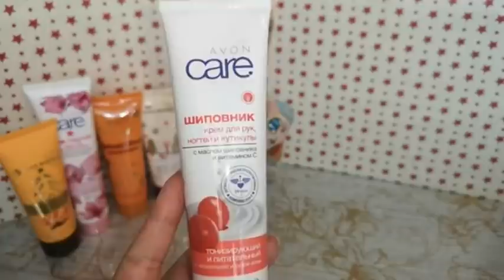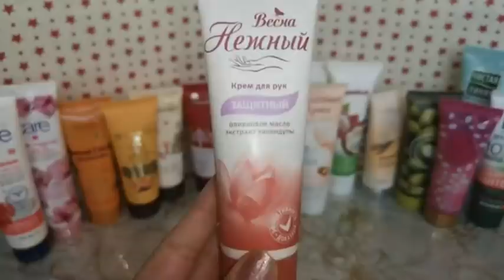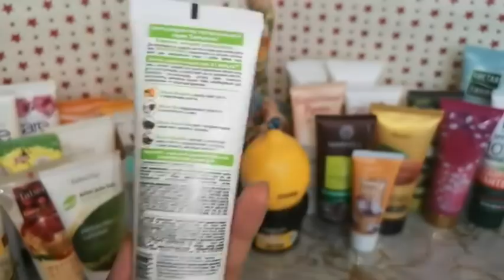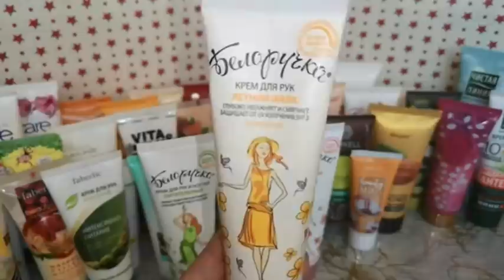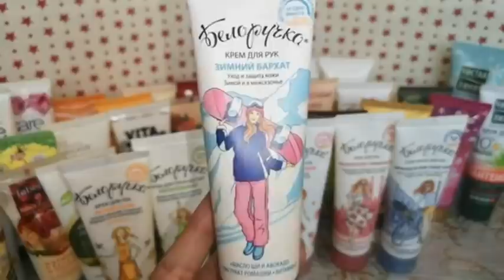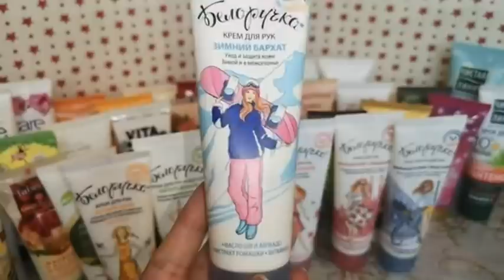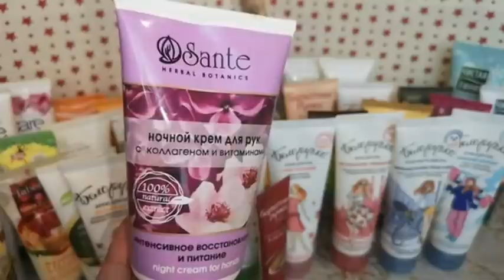Мои запасы(крема для рук)